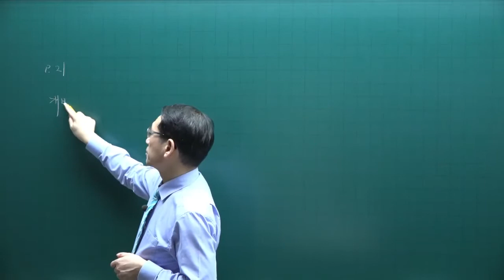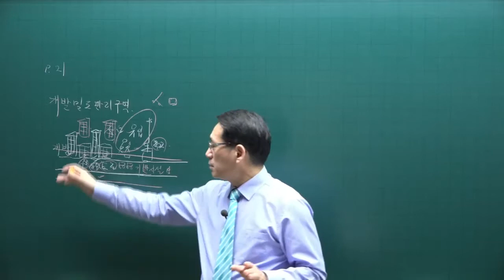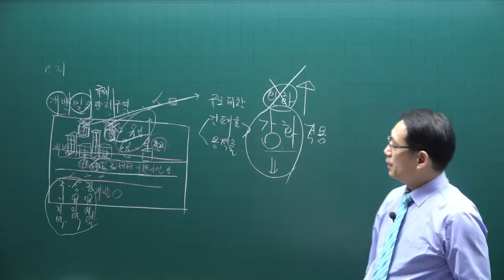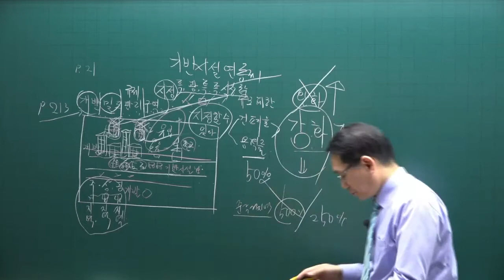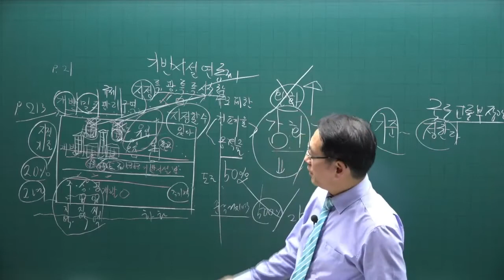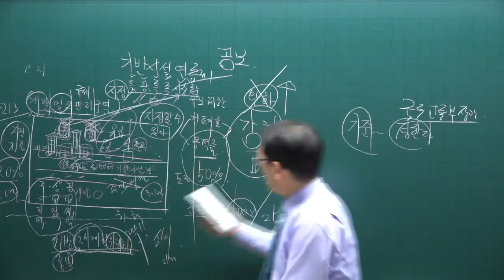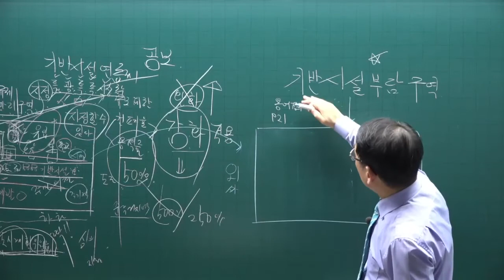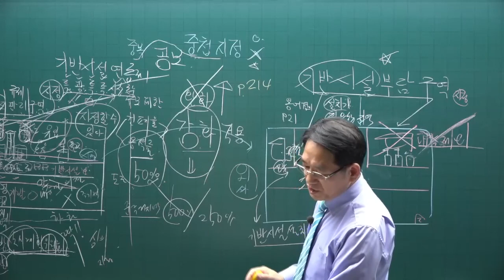[공전무] 제 33회 공인중개사 공법 기본이론강의 4강